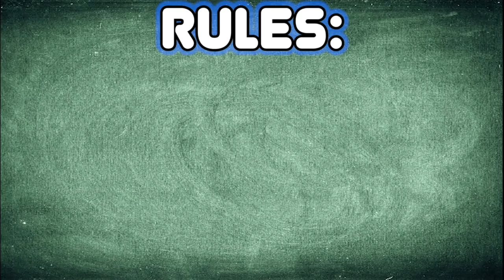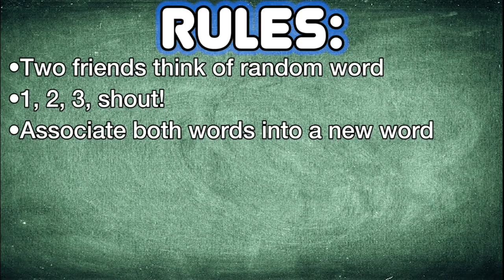YOUTUBER MIND MELD - PART 1!! | Thomas Sanders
One amazing part of VidCon is catching up with or meeting other cool content creators that attend!! And, to my wonderful surprise, a bunch of them had some free time and were up for playing a game with me called Mind Meld!! It was SO MUCH FUN, and I hope you enjoy all of our wonderful attempts to read each other's minds!

Thank you SO MUCH to all the wonderfully talented creators who participated in this game with me!!

Thank you to Drew Gooden for helping with the thumbnail and the edit for this video!